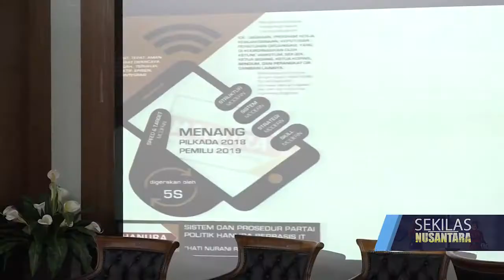HANURA BANGUN SISTEM BERBASIS IT